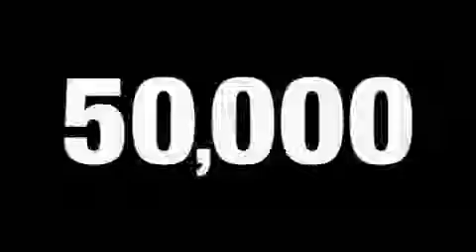2007 Toyota 4Runner Cleveland OH 44135 Stock: 100553A VIN: JTEBU14R478097139 MetroLexus.com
866-570-METRO

Year: 2007
Make: Toyota
Model: 4Runner
Engine:
Trans.: Automatic
Exterior: Silver
Miles: 50,608

Metro Lexus
13600 Brook Park Rd.

866-570-METRO